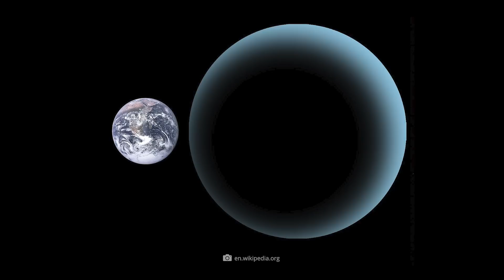Dziewiąta planeta, której ludzkość jeszcze nie znalazła ... leży w Układzie Słonecznym!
Czy istnieje lub nie istnieje dziewiąta planeta? Naukowcy skrupulatnie badają to pytanie od ponad 20 lat. Kiedyś Pluton był dziewiątą planetą Układu Słonecznego. Ale po zdegradowaniu go do planety karłowatej, oficjalnie w układzie pozostało tylko 8 głównych planet. To, że na skraju układu słonecznego musi być jeszcze jedna planeta, obliczyli naukowcy na podstawie orbit obiektów pasa Kuipera. Jak dotąd nikt nie widział dziewiątej planety, która powinna mieć okazałe rozmiary. Krążyły lub krążą jednak legendy wokół tajemniczej kolejnej planety, która pojawia się tylko co kilka tysięcy lat i wtedy sprowadza zło na świat.